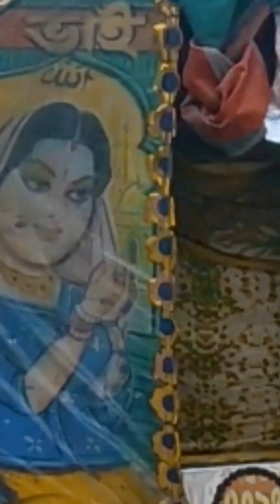সলিমুল্লাহ মুসলিম হলে আমরা কি করলাম \\ Salimullah Muslim Hall vlog \\ Akib & Sakib Vlogs \\ Vlog 1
Salimullah Muslim Hall vlog \\ Salimullah Muslim Hall - Polashi - Dhaka 1206 \\ Akib & Sakib Vlogs

Welcome to 'Akib & Sakib vlogs'' YouTube channel. Our Name Is Akib Ibna Wahed & Sakib Howladar. We Love To Making Videos About our LifeStyle ,Travelling , Riding Bike, Etc Whatever we Could Catch On our Camera That we Can Share With You Guys . We Love To Vlog Our Full Life Cause Only Videos Can Save Our Childhood memories Properly. Inshallah One Day we Will Achieve our Dream (100k Sub )

Please avoid other methods of copying or duplicating the video, and help us support anti-piracy measures in any way you can. Thank you - Team Akib & Sakib vlogs